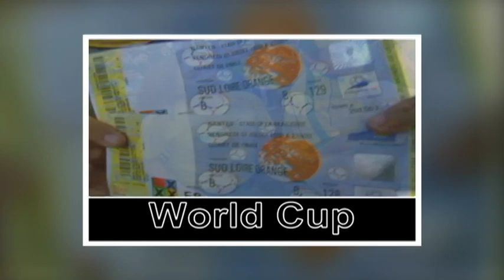FDO MEJIA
Video Biography